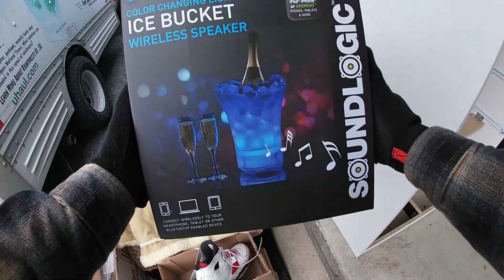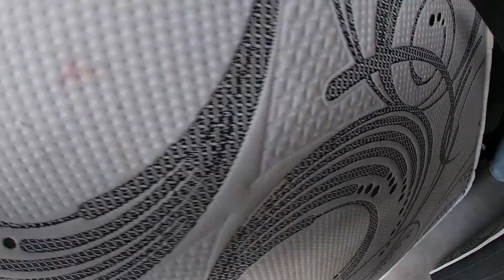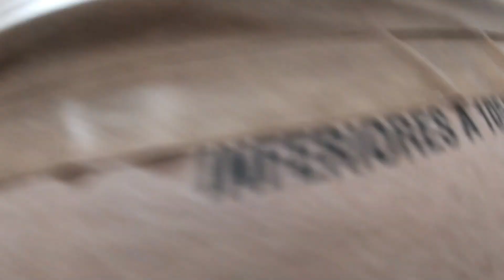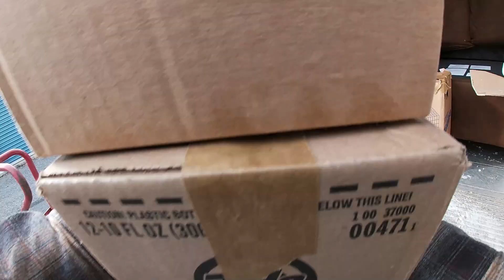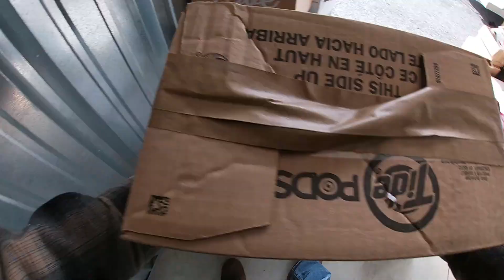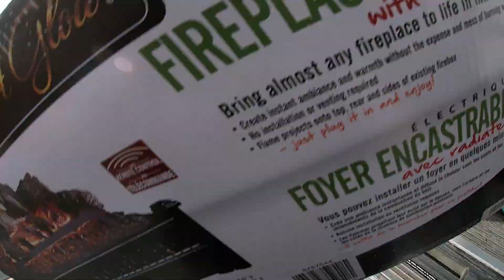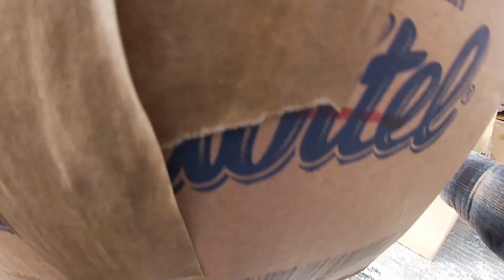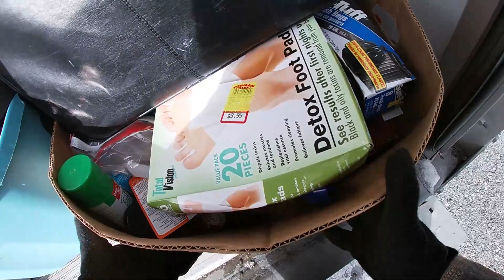This $70 unit was packed full of goodies!!! ( abandoned storage unit )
Welcome to Treasure Hunt Thrift and More on here we will be going on journeys through storage units, yard sales, auctions, thrifting and Facebook finds maybe even some picking

Ebay - Treasurehuntpa